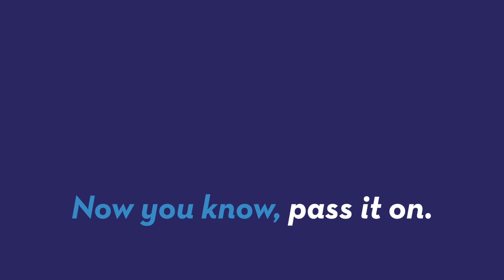What your guests notice most about your home!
Regardless of who you're expecting over, there are certain things you should make sure are in order. Jordyn Rolling (@jordynrolling) can explain!